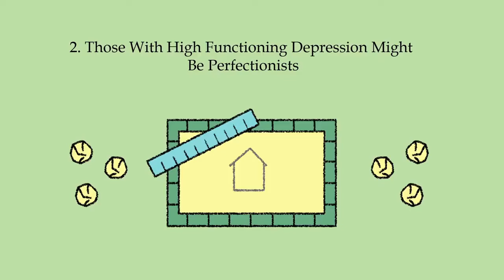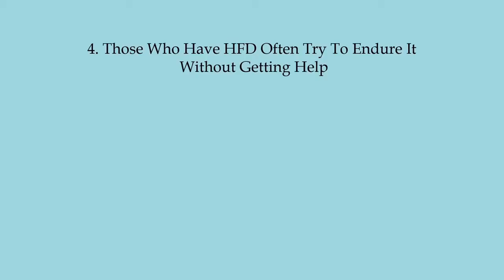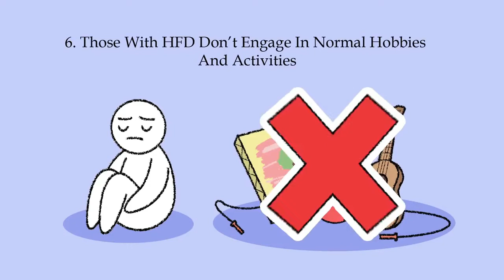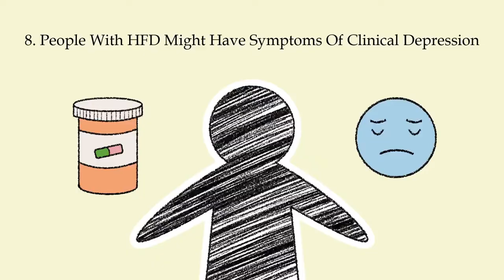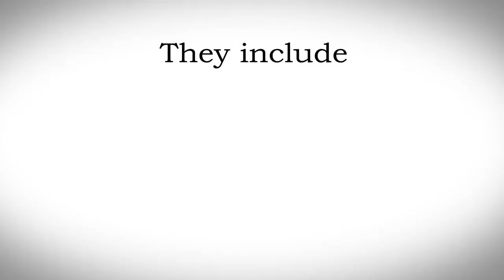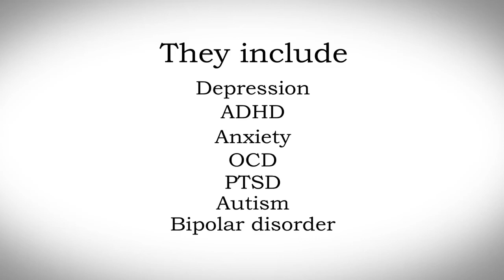10 signs high functioning depression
10 signs High functioning depression. High function metal illness is a condition relating to a person with chronic illness or metal health issue that functions physically or mentally  at a higher level than others who have the same condition this condition is also known as persisted depressive disorder. this low grade mood disorder can be managed but untreated can lead to full mental illness.

References:
What Is High-Functioning Depression–and Could You Have It? Accessed October 18, 2018.

"ACGME Symposium on Physician Well-Being." ACGME. Accessed October 18, 2018.

Fried, Eiko I., and Randolph M. Nesse. "The Impact of Individual Depressive Symptoms on Impairment of Psychosocial Functioning." PLOS ONE. Accessed October 18, 2018.

Ishizaki, Junko, and Masaru Mimura. Depression Research and Treatment. 2011. Accessed October 18, 2018.

Weismann-Arcache, Catherine, and Sylvie Tordjman. Depression Research and Treatment. 2012. Accessed October 18, 2018.

Psych2Go is delighted to be a part of Giving Week 2018, specifically the Brain & Behavior Foundation!

Please do not feel pressured to make monetary donations, as even just liking the video and sharing it to others will be great!

100% of every dollar donated for research is invested in their research grants, which funds the most innovative ideas in neuroscience and psychiatry to better understand the causes and develop new ways to treat brain and behavior disorders.

These illnesses include depression, ADHD, anxiety, OCD, PTSD, autism, bipolar disorder, and more. Please check out our link below to learn more about The Brain & Behavior foundation!

Caption author (English (United States))
Lydise Garcia
Caption author (Russian)
Краткое содержание - Briefly FM - Коротко-Понятно
Caption author (Slovenian)
Anej R
Caption author (Indonesian)
Yumen Gata
Caption author (Portuguese (Brazil))
Débora Santos
License
creative commons allowed